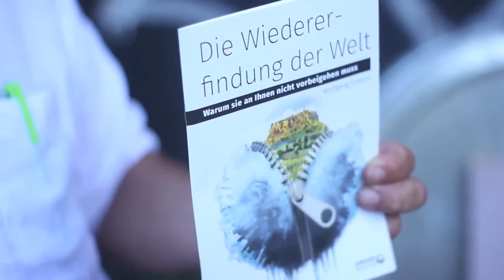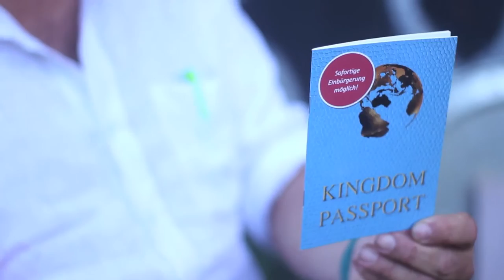Wolfgang Simson - Eine Message an die Jesusfreaks